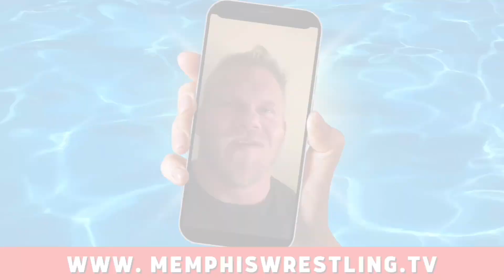THIS SUNDAY — Celebrate Spring Break with HAMMERSTONE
MARCH 24 — Celebrate Spring Break with TNA Wrestling star HAMMERSTONE, along with the stars of MemphisWrestling!

Memphis Wrestling Spring Break is presented by Hemp+Ville CBD